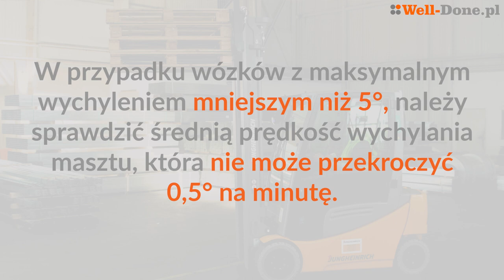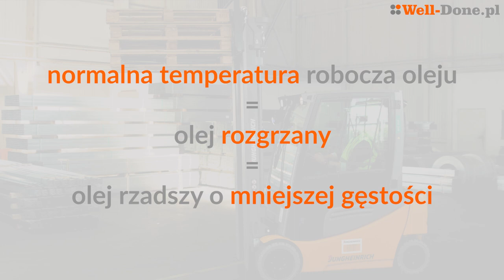Jak sprawdzić szczelność wewnętrzną mechanizmu pochylania w wózku widłowym? Egzamin UDT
Próba szczelności wewnętrznej układu hydraulicznego mechanizmu pochylania masztu:
Wewnętrzny przeciek mechanizmu pochylania masztu (np. cylindra, zaworu, itp.), przy normalnej roboczej temperaturze oleju, nie powinien pozwolić na średnią prędkość wychylania masztu do przodu większą niż 5° w czasie pierwszych 10 minut, od pionowego położenia masztu, kiedy obciążenie rzeczywiste (udźwig zredukowany) znajduje się na wysokości 2500 mm lub w przypadku wózków z wysokością podnoszenia mniejszą niż 2500 mm, na maksymalnej wysokości podnoszenia. Średnia prędkość wychylania dopuszczalna przy przecieku nie powinna przekraczać 0,5° na 1 minutę dla wózków z maksymalnym wychyleniem do przodu, mniejszym niż 5°.